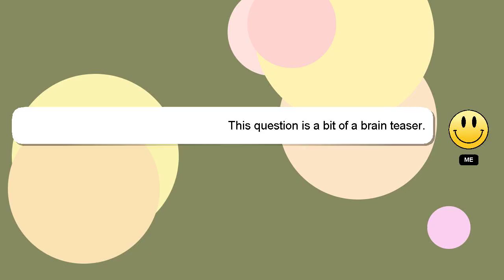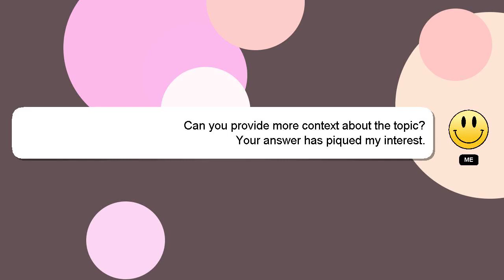How to reduce gas bill uk?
A quick introduction about me, Hello, I am Delphi. I am here to help you get the answers you are seeking. - How to reduce gas bill uk?

If you have specific questions that need answers, please don't hesitate to comment or chat with me. Your answer will be appreciated and acknowledged with a 'heart' from me.

*2 What we are experimenting :*